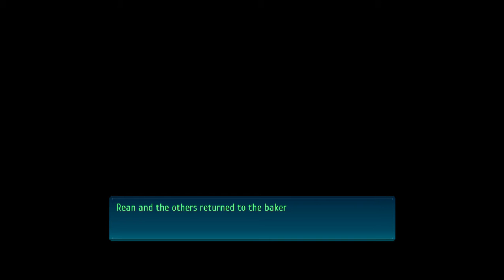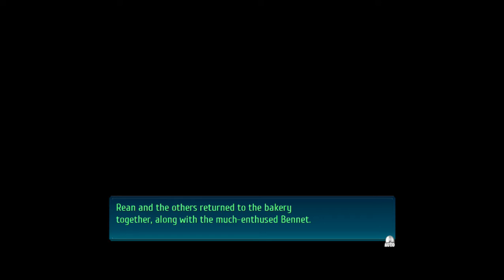Trails of Cold Steel IV Playthrough 242 Final Bakeoff! Oscar vs Bennet